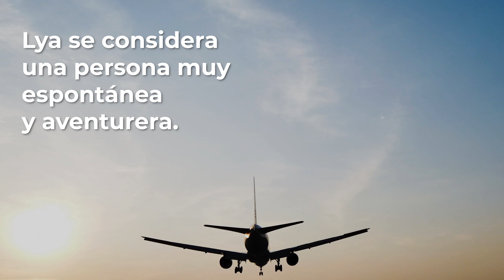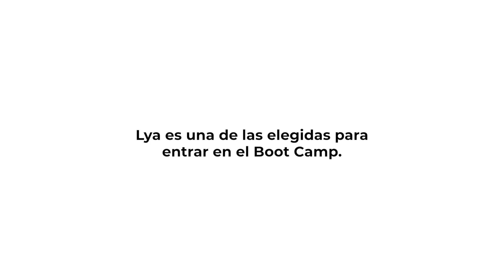Presentación Lya Mundaca: FLUCTUANDO POR LA VIDA | TRADERS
Hoy en CANAL TRADER os presentamos a Lya Mundaca. Es una persona muy apasionada, a la que le gusta salir de su zona de confort. Es emprendedora por naturaleza, creó su propia empresa de deportes justo al salir de la universidad, pero la vendió para poder viajar. Cree que el trading puede ser un plan para poder seguir financiando sus proyectos y sueños. ¿Quieres conocer más sobre ella?

En Canal Trader encontrarás el primer reality de TRADERS del mundo en YouTube y todo lo necesario para convertirte en un profesional de las finanzas. Aprende a invertir en bolsa con los mejores profesionales y descubre los mejores trucos para conseguir tu libertad financiera.